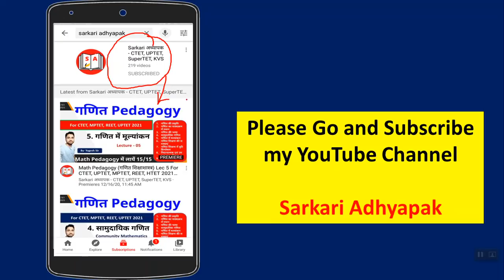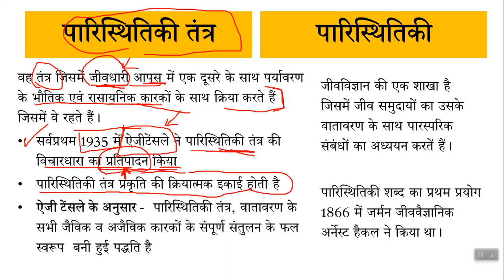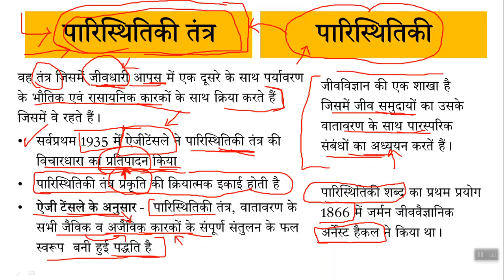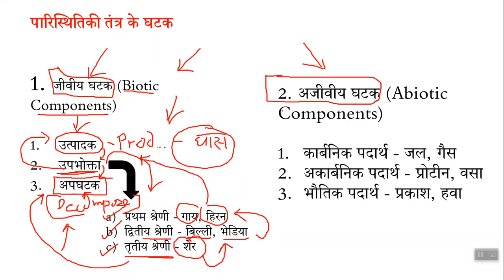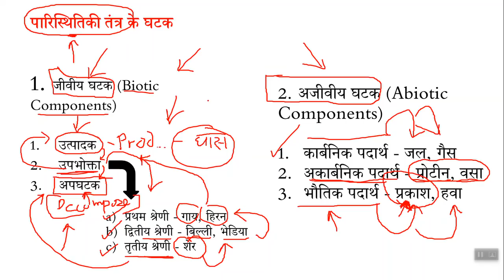CTET-2021 EVS में 30/30 करो SCORE || इससे बाहर नहीं आएगा || देख डालो CTET वालो